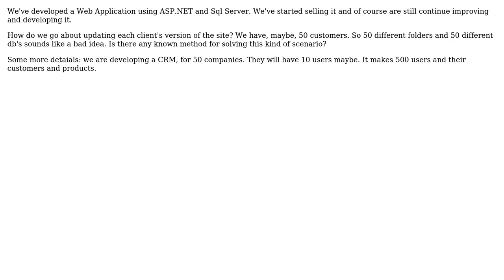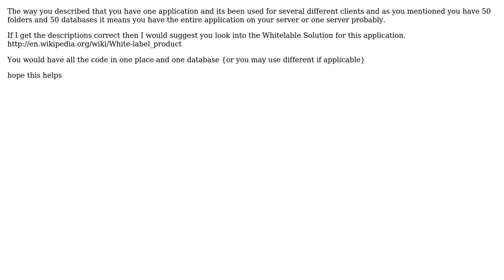Software Engineering: How to manage and improve a web application with 50 customers?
With thanks & praise to God, and with thanks to the many people who have made this project possible! | Content (except music & images) licensed under CC BY-SA | Music | Images & others | With thanks to user Pierre.Vriens user pandu user Muhammet Gokturk Ayan user Junaid user Joeri Sebrechts and the Stack Exchange Network Trademarks are property of their respective owners. You are responsible for your own actions.